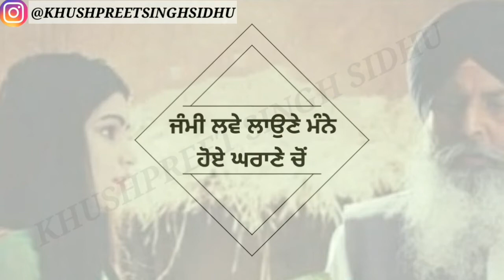Heeran Video Preet Syaan Video Att Video Instagram Whatsapp Punjabi Status Video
Badnam by Mankirat Aulakh
Instagram whatsapp punjabi status video

Sidhu Moose wala Instagram whatsapp punjabi status video

Instagram whatsapp punjabi status video Nakhre Canada

Transportiye Video Instagram whatsapp punjabi status video

Att Song New Instagram Whatsapp Punjabi status video

Breakup By A Kay Instagram whatsapp Punjabi Status video

3600 Returns Deep Dhillon Instagram whatsapp Punjabi Status video

High Jack By Sidhu Mosse Wala Instagram whatsapp Punjabi Status video

Shehar Di Queen Jatt Vs Jean Instagram whatsapp Punjabi Status video

Sharry Mann Instagram whatsapp Punjabi Status video

Jatt Sidhu Moose Wala Att Song Video Instagram Whatsapp Punjabi Status Videos

Its Jatt Instagram Whatsapp Punjabi Status Video

Inch Inch Dunge Tak Instagram Whatsapp Punjabi Status Video

Hummer Sidhu Moose Wala Instagram Whatsapp Punjabi Status Video

Munda Lineman Laggyea Video Balkar Sidhu Instagram Whatsapp Punjabi Status Video

Yaaran Di Army By Deep Sidhu Instagram Whatsapp Punjabi Status Video

911 Video Sidhu Moose Wala Instagram Whatsapp Punjabi Status Video

Asool Video Tarsem Jassar Instagram Whatsapp Status Video

Funny Song Happy Manila Instagram Whatsapp Punjabi Status Video

Yaari Video Tarsem Jassar Instagram Whatsapp Punjabi Status Video Latest Punjabi Videos

MALANG PARTY Instagram Whatsapp Punjabi Status Video Latest Punjabi Videos

Aish Karda Video Sukh E Instagram Whatsapp Punjabi Status Video Latest Punjabi Videos

Yaari By Guri Instagram Whatsapp Punjabi Status Video Latest Punjabi Videos

Amli Yaar Video Att Video Instagram Whatsapp Punjabi Status Video

Thug Life 2 Video Elly Mangat Att Video Instagram Whatsapp Punjabi Status Video Latest Punjabi Videos

Haal Yaaran Da Video Att Video Instagram Whatsapp Punjabi Status Video Latest Punjabi Videos

Meri Bebe Video Sharry Mann Att Video Instagram Whatsapp Punjabi Status Video Latest Punjabi Videos

✌EHLI JANTA Video Att Video Kulbir Jhinjer Instagram Whatsapp Punjabi Status Video Latest Punjabi Videos

22 Tak Padhai Att Video Instagram Whatsapp Punjabi Status Video Latest Punjabi Videos

Bhulekha Video Dilpreet Dhillon Att Video Instagram Whatsapp Punjabi Status Video Latest Punjabi Videos

Muchh Rakhi aa Video Att Video Instagram Whatsapp Punjabi Status Video Latest Punjabi Videos

GUCCI VIDEO ATT VIDEO Instagram Whatsapp Punjabi Status Video Latest Punjabi Videos

Jatt Vs Study Att Video Instagram Whatsapp Punjabi Status Video Latest Punjabi Videos

Yaari Sardari Video Att Video Instagram Whatsapp Punjabi Status Video Latest Punjabi Videos

Yes Or No Video Elly Mangat Video Att Video Instagram Whatsapp Punjabi Status Video Latest Punjabi Videos

Shit Talk Video Instagram Whatsapp Punjabi Status Video Latest Punjabi Videos

Approach Video Sidhu Moose Wala Video Att Video Instagram Whatsapp Punjabi Status Video Latest Punjabi Videos

Feeling Video Att Video Instagram Whatsapp Punjabi Status Video Latest Punjabi Videos